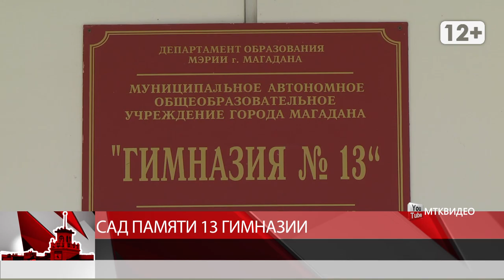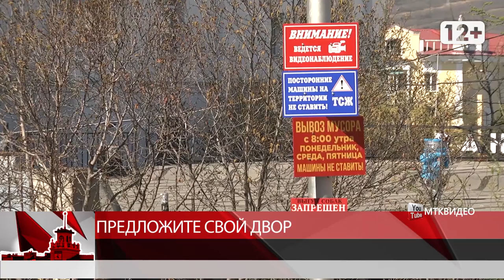Магаданское время от 2 июня 2020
Магадан 2020